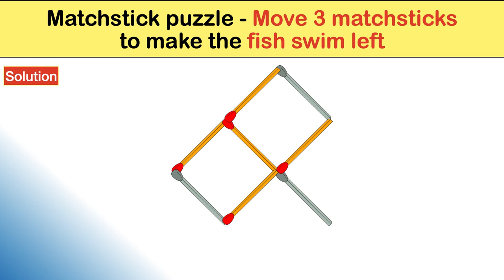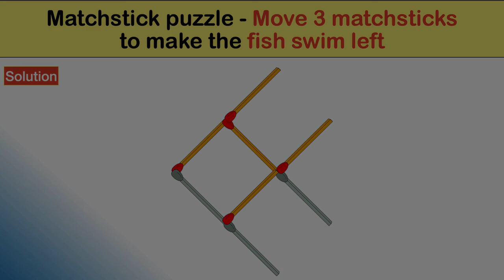Matchstick puzzle - Move 3 matchsticks to make the fish swim LEFT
Puzzles with matches are one of the most ancient types of logic exercises for both children and adults. The sense of these tasks is that you need to move one or more matches until a given condition is true. Advantages of “matchstick puzzles” are

Thinking - The main feature of match puzzles is that the answer is usually not obvious. Moreover, sometimes at first glance, it seems that it is impossible to get the answer at all. You usually need at least a few minutes to think or even try to solve the task . Such exercises are surely useful for “pumping” logic and spatial thinking.

Imagination - Here, everything is obvious: figuring out what will happen if you move some of the matches, one trains the “center of imagination” in the brain.

Decision-making ability - Here, everything is clear again as people with good logic and imagination are usually able to solve almost any problem, including non-standard ones.

Self-assessment - At first, one would never keep that in mind, though the correlation here is immediate. After solving a difficult problem, people start feeling more confident and don’t give in to difficulties anymore.

Matchstick puzzles are also rearrangement puzzles in which a number of matchsticks are arranged as squares, rectangles or triangles. The problem to solve is usually formulated as: "move n matchsticks to make m squares, triangles, or rectangles". Some matchstick problems are solved with planar topological graphs.